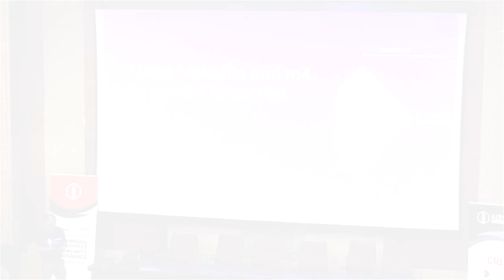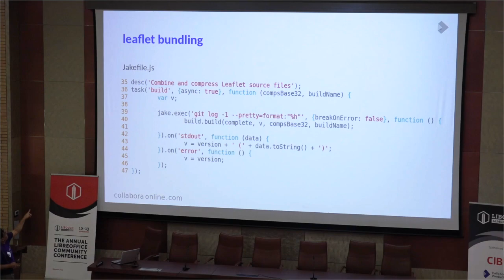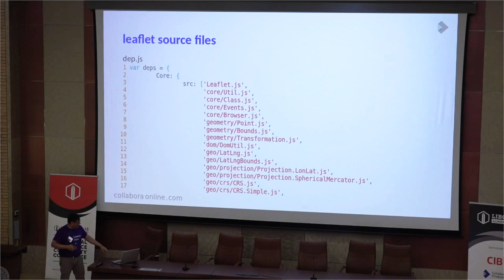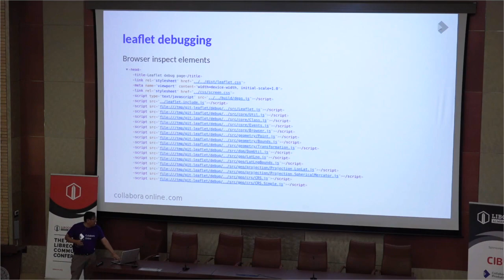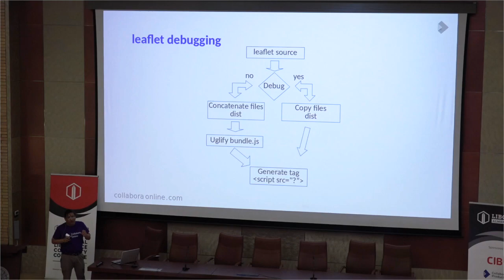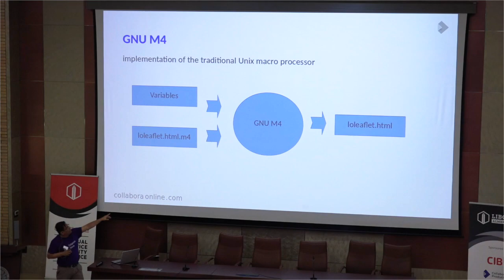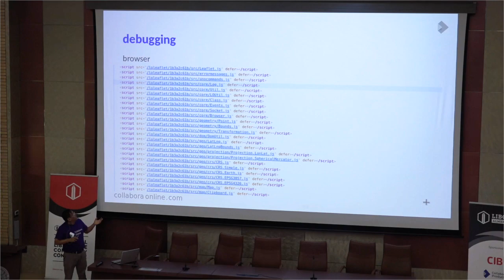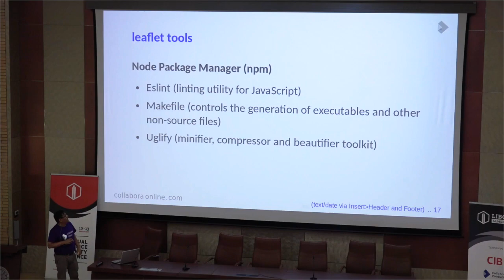LibreOffice Conference 2019 – Using Makefile and m4 macro preprocessor to bundle JavaScript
A presentation from the LibreOffice Conference 2019 in Almeria, Spain. Presenter: Henry Castro.